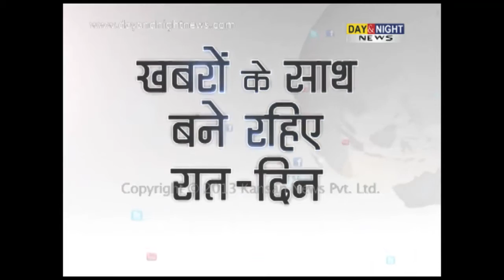Relationships aren't easy to keep!